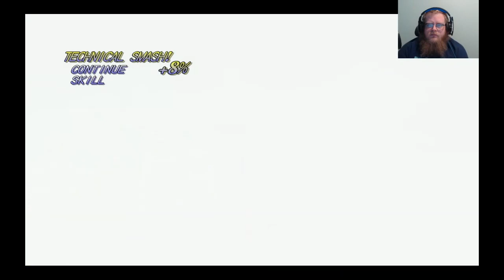Tales of Symphonia Compilation 8 Episodes (29-32)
Howdy All,

Welcome back to @lovettgamez! On today's episode we will be playing some Tales of Symphonia. This is a compilation of episodes 29-32.  Have a great day!  @lovettgamez!

Chapters:
0:00 Intro
0:34 Main Video
41:30 Outro